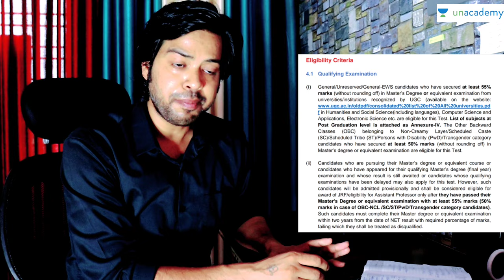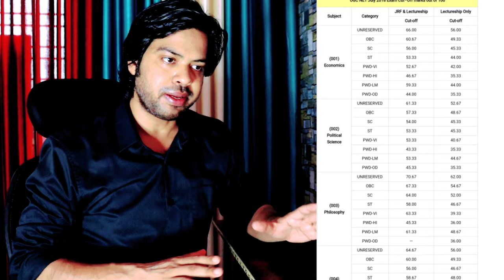Difference Between NET and JRF | UGC NET vs UGC NET JRF | by Dr Lokesh Bali Sir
✿ NTA UGC NET (Paper-1):
08:00 AM - Reasoning by Rohit Sir
09:00 AM - Higher Education by Mukesh Sir
10:00 AM - Research Aptitude by Preeti Ma'am
11:00 AM - People, Development & Environment by Rajendra Sir

✿ NTA UGC NET (Paper-2):
02:00 PM - History by Rohit Sir
03:00 PM - Sanskrit by OP Gupta Sir
05:00 PM - Political Science by Preeti Ma'am
06:00 PM - Hindi by Ganesh Sir
08:00 PM - Commerce by Mukesh Sir

1. One Subscription, Unlimited Access
2. Learn from your favorite teacher
3. Real time interaction with teacher
4. You can ask doubts in live class
5. Limited students
6. Download the videos & watch offline